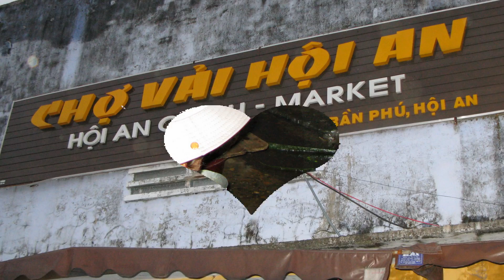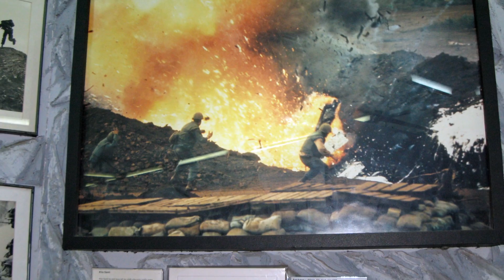Vietnam, Cambodia, Thailand Part 2 2006